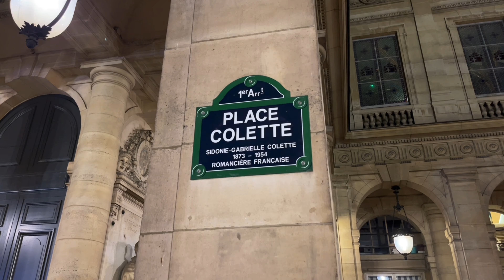🇫🇷 WALK IN PARIS "EVENING WALK" (EDITED VERSION) 21/12/2021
프랑스 파리의 석양#MUSÉE DU LOUVRE PARIS#WALK IN PARIS#